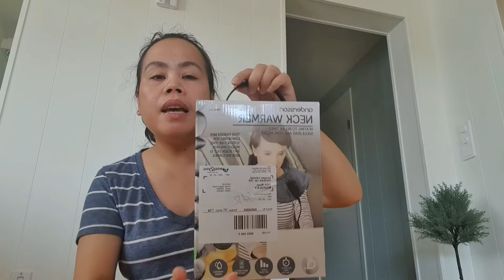NAMILI NG PAMPA-INIT SA KATAWAN AT EPEKTIBO TALAGA SYA I SINIPAG AKO AT NAGLINIS NA DIN NG KALAT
Hello Mga Ka-Expat!

Ito na naman namili na naman si inday ng gusto nya. Kelangan ko ng pampa-init sa katawan :-). Gastos na naman ito!

Love,
B.Expat